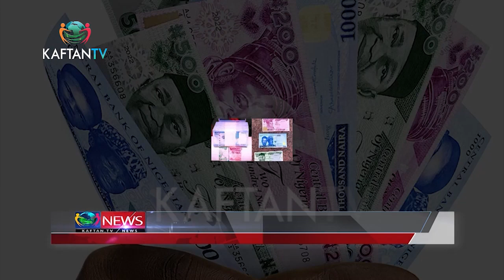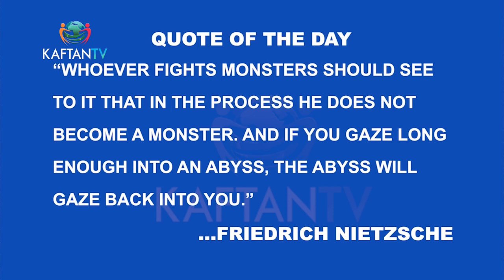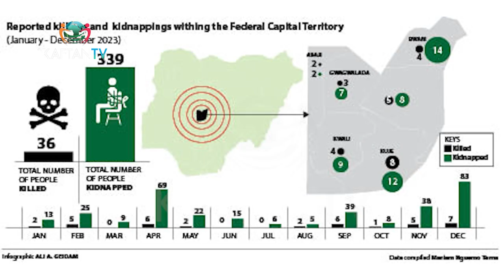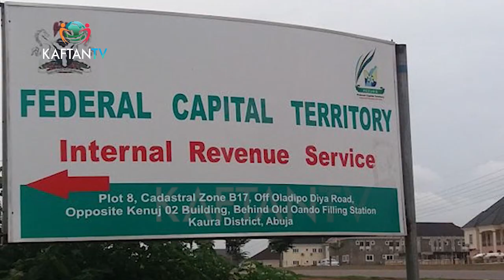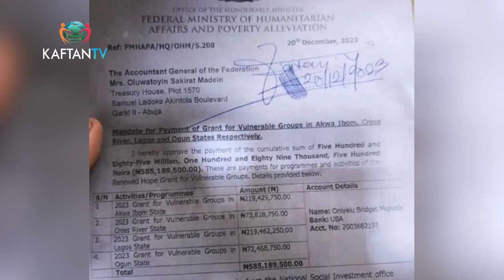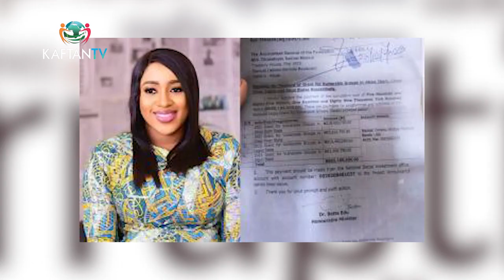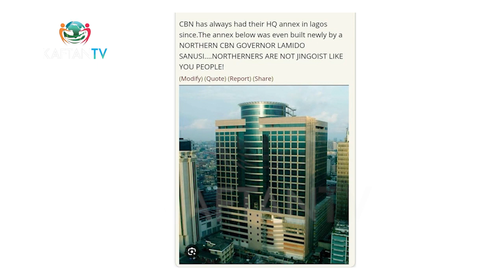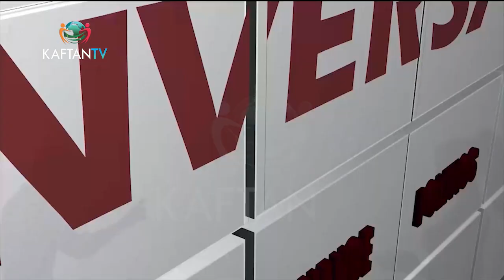STATE OF THE NATION: Analyzing Tinubu's Fight Against Corruption | THE CONVERSATION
In this edition of The Conversation, we dive deep into the alleged corruption scandal surrounding the suspended Minister for Humanitarian Ministry, Dr. Betta Edu.

Join the conversation as Engr. Terver Atsar, Former PDP Governorship Aspirant from Benue State examines the corruption allegations against Dr. Betta Edu, shares his perspective on the case and its implications for the Government.

Watch THE CONVERSATION on KAFTAN TV - StarTimes CH124 (DTH) /CH 132 (DTT) Showing: Tuesday, Saturdays at 8pm and 7am, with repeat on Sundays at 5pm